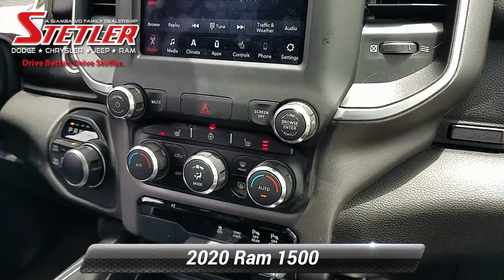Certified 2020 Ram 1500 Big Horn, York, PA 306416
BIGHORN 1500 QUAD CAB 5.7L HEMI V8, 4X4 8.4" COLOR TOUCH SCREEN, BACK-UP CAMERA, APPLE CARPLAY, BLUETOOTH, HEATED BUCKET SEATS, REMOTE START AND MORE. Ram Certified Pre-Owned means you not only get the reassurance of a 3Mo/3,000-Mile Maximum Care Limited Warranty, but also up to a 7-Year/100,000-Mile Powertrain Limited Warranty, a 125-point inspection/reconditioning, 24/7 roadside assistance, rental car benefits PLUS HERE AT STETLER YOU'LL RECEIVE FREE LIFETIME PA STATE INSPECTIONS ALSO YOUR FIRST TWO OIL CHANGES ARE ON US!. THIS RAM 1500 IS LOCATED AT STETLER DODGE CHRYSLER JEEP RAM 1405 ROOSEVELT AVE YORK. DRIVE BETTER. DRIVE STETLER.

[RLVID:2920:52e4b70a09e93aab:ec3061b5b643b676:1]